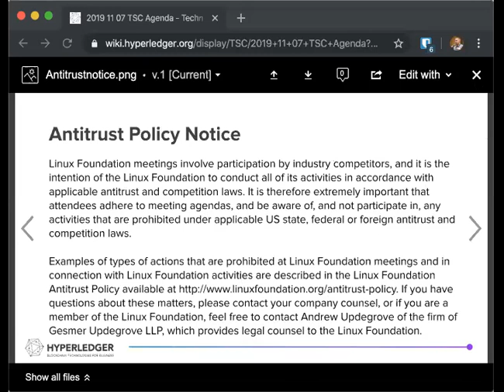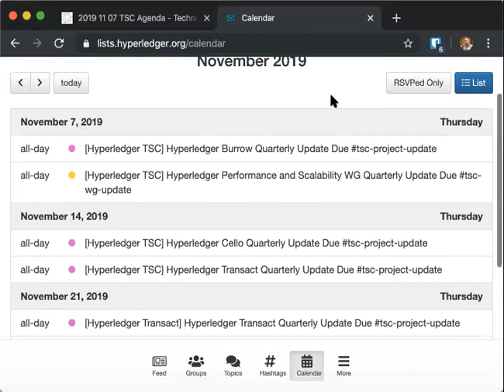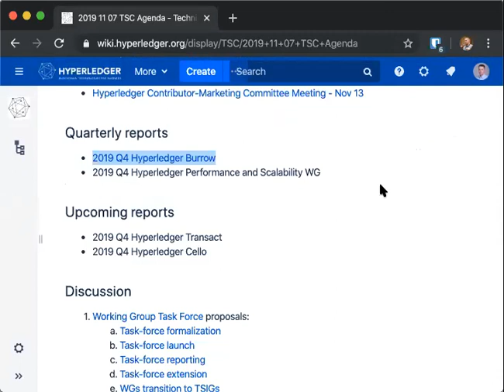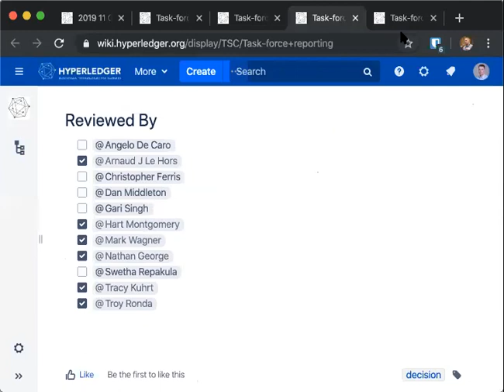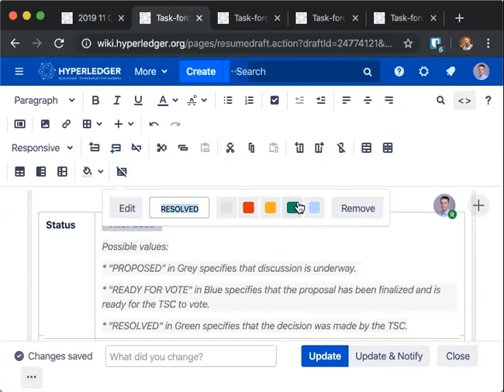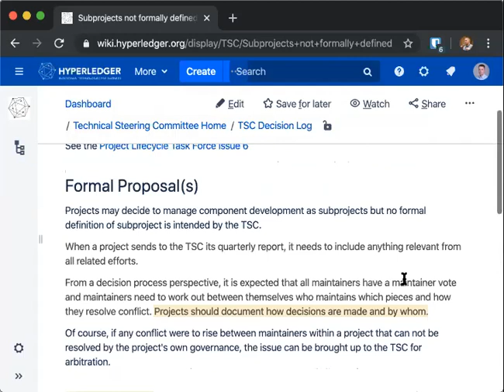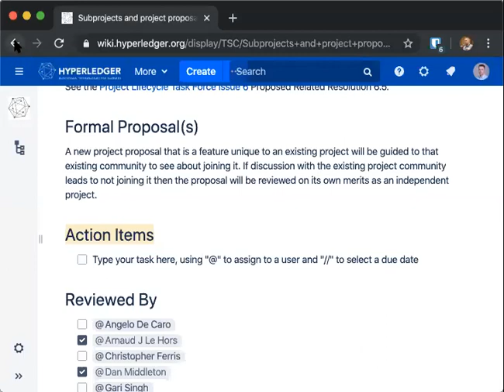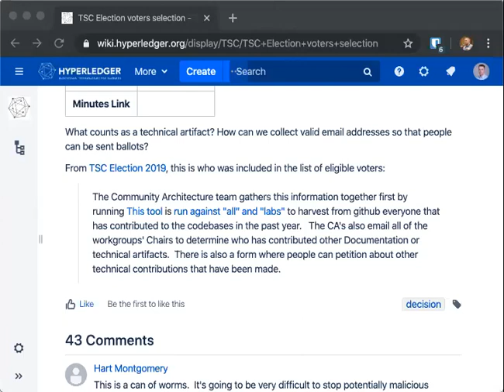2019 11 07 TSC Meeting